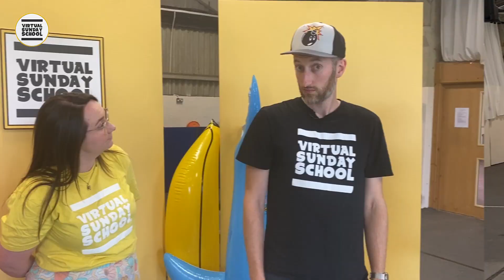Handy-Feet of Coordination - Summer Series Episode 5! Virtual Sunday School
We're excited to be back with a series especially for summer! Join Nat, Rob, Ollie, Jordan and Beth as they look at a different Bible verse each week of the summer holidays and take on a challenge!

 If you want to get in touch or leave a comment get in touch on via our Facebook page:

Or Instagram account: @VirtualSundaySchoolUK